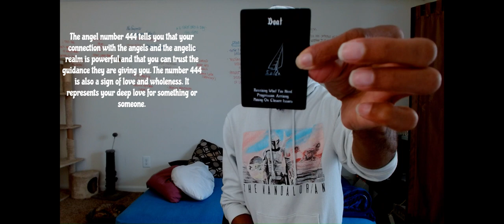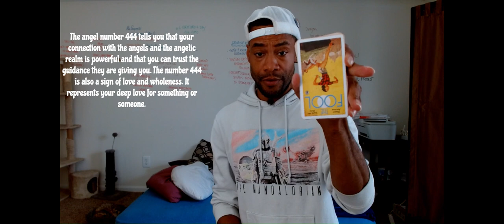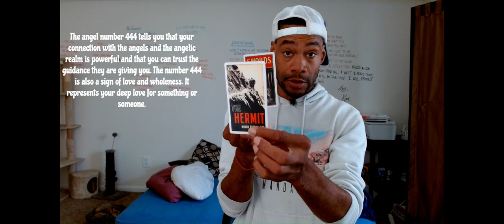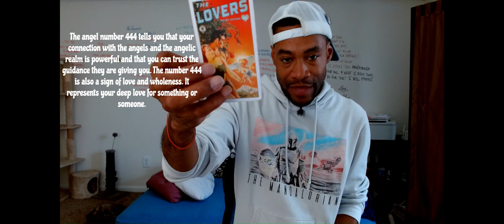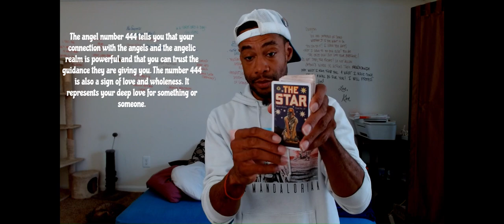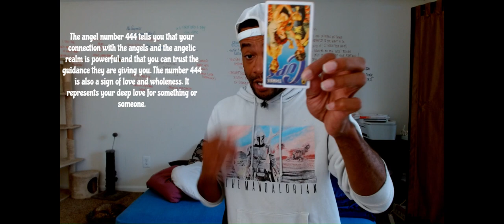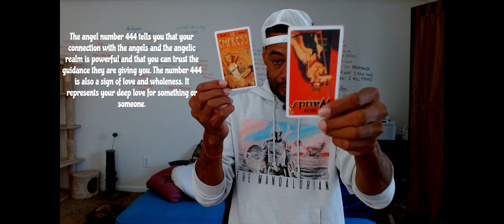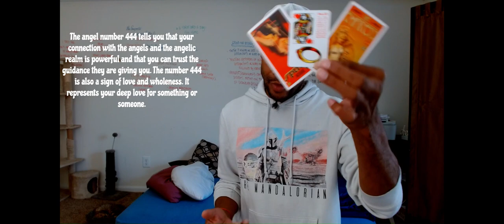ANGEL #444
Love & Light